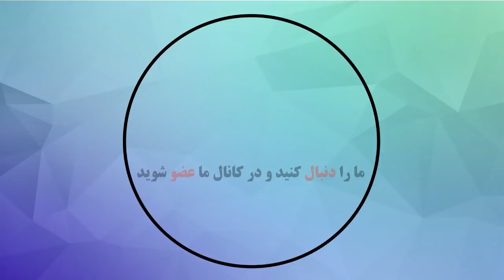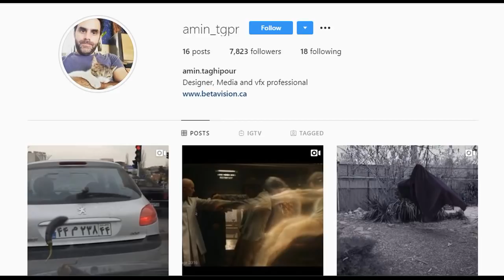پشت پرده بارش بادمجان از آسمان شهرک غرب تهران+عکس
توضیح پشت پرده بارش بادمجان از آسمان تهران که امروز طی ویدیوهایی در شبکه های اجتماعی مردم رو غافلگیر کرده بود. البته بلافاصله پلیس امنیت سازندگان کلیپ رو دستگیر کرد که ویدیوش رو میتونین از اینجا ببینین: